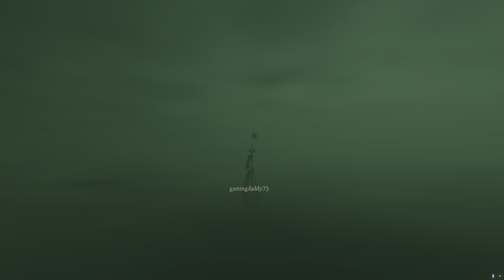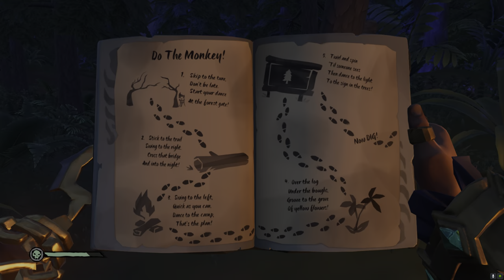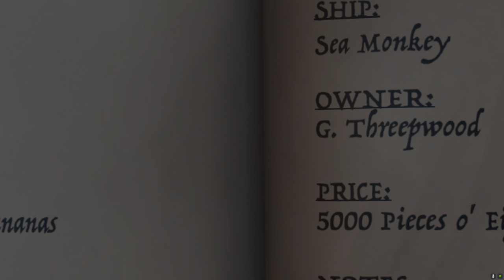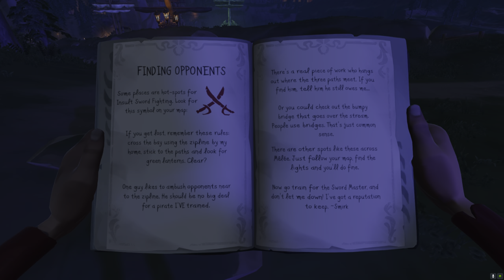Sea of Thieves Sunday Night Sails Season 2 Ep.1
this week we sail the high seas for plunder, and then we start chapter 2 of the Monkey Island tall-tale.